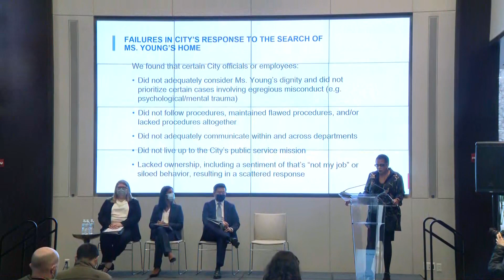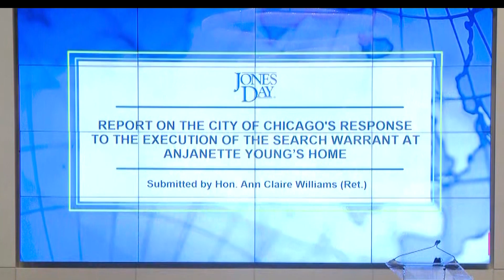Report finds failed oversight, accountability in Anjanette Young botched raid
New details have emerged on the city's controversial handling of the Anjanette Young raid, the Chicago woman forced to stand naked in her apartment in 2019 as police mistakenly searched her home.